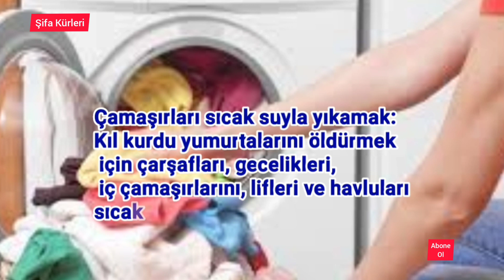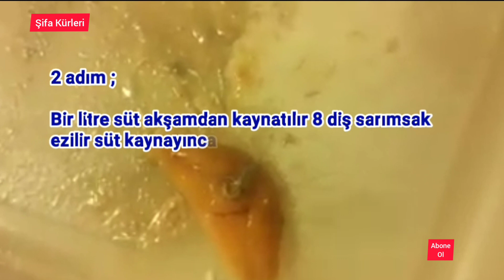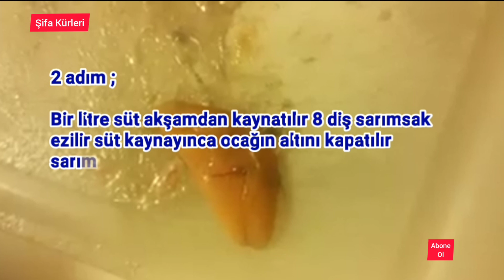Bağırsak parazitleri belirtileri ve nasıl önlenir ? Etkili doğal parazit öldürücü kür tarifi....